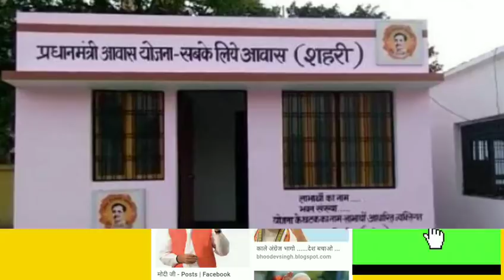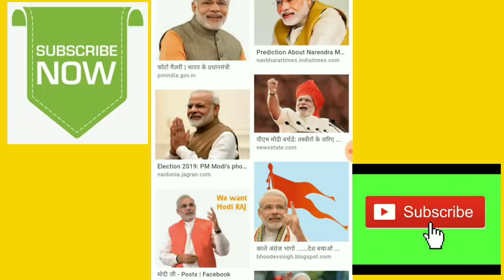हर गरीब को मिलेगा सरकार से मकान अभी फॉर्म भर दीजिए जल्दी से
दोस्तों इस वीडियो में हम ने बताया है मोदी सरकार से कैसे मिलता है मकान अगर आपके पास मकान नहीं है कहां पर है कमेंट करके बताइए आपको मिलेगा सरकार सानू का वीडियो को लाइक करो चैनल को सब्सक्राइब करो इस वीडियो को शेयर करो अपने और दोस्तों में ताकि उनको सके मोदी सरकार से कमेंट करके जरूर बताइए धन्यवाद